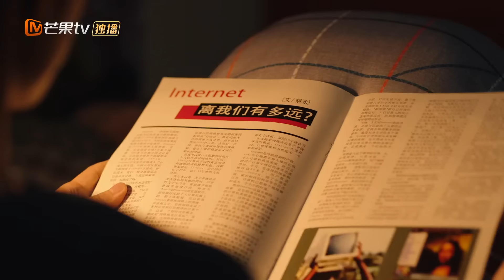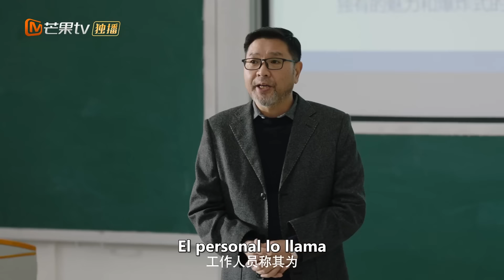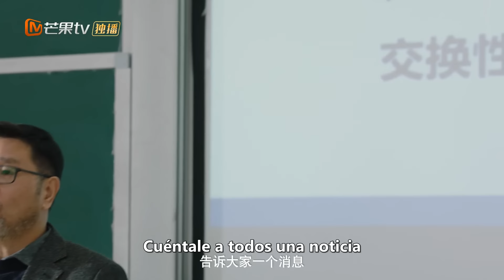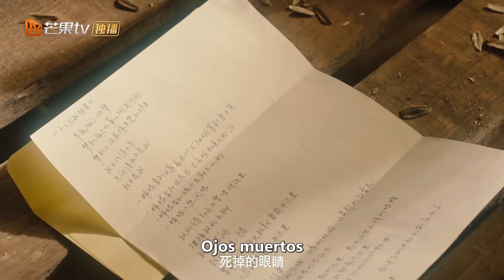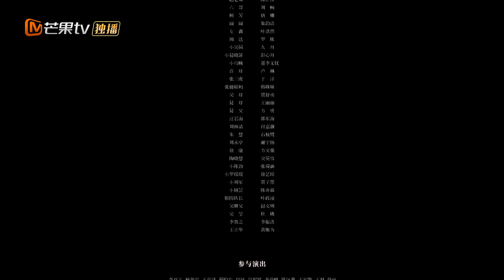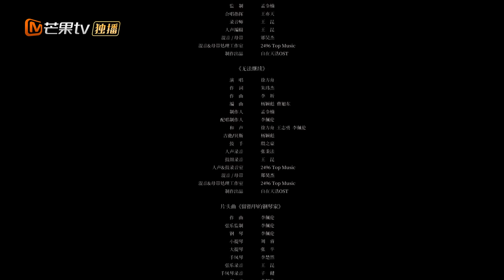【Episodios 18】Ge Xiaofei fue secuestrado 😈 | Quédate a mi lado | MangoTV Spanish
Se trata de un cuento del crecimiento de unma chica fuerte y cómo aropó el examen brutal de ingreso a la universidad china y realizó su sueño.
Zhao Jinmai(Luo Qiqi) una tipica chica china, vivía con su abuelo desde su infancia en una aldea aislada, ignorada por sus padres por su hermana menor. Su vida cambiaba gradualmente por su encontro con Xu Xiaobo y Zhang Jun, son los dos chicos más importantes en su vida, uno la acompaña a crecer en silencio y el otro contagia su vida de entusiasmo. El primero nunca se quejó ante el sufrimiento familiar, pero pudo comprender mejor la importancia de aprender, y el acuerdo con Luo Qiqi para ingresar a la universidad fue para motivarse mutuamente, pero también para motivarse a sí mismo.